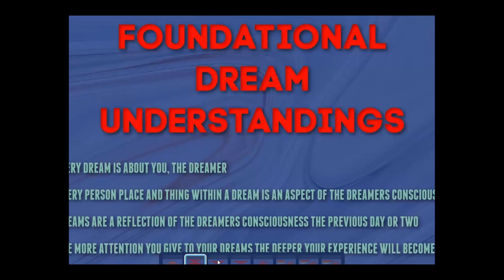UNDERSTANDING DREAMS - DREAM INTERPRETATION MASTERCLASS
Unlock the mysteries of your subconscious mind as we delve into the foundational basics of dreams in Part One of our Dream Interpretation Masterclass. We explore the science and metaphysics of dreaming, and help you start decoding the symbolic language of your subconscious mind. Learn how dreams serve as a bridge between your conscious and unconscious realms, offering guidance, healing, and wisdom. Begin your journey to comprehensive dream understanding today, and transform your nightly rest into a tool for personal growth and spiritual expansion.